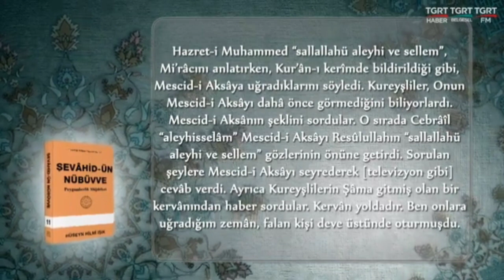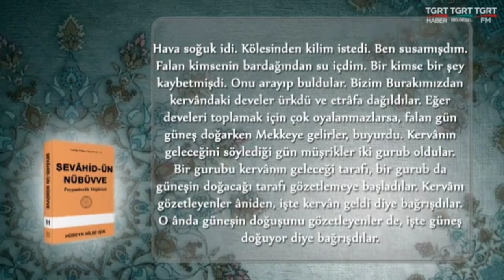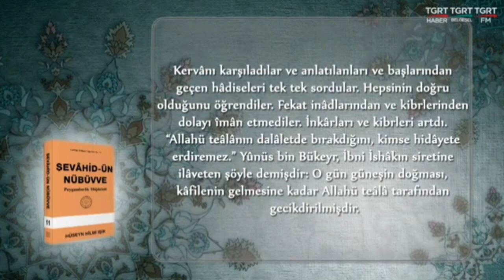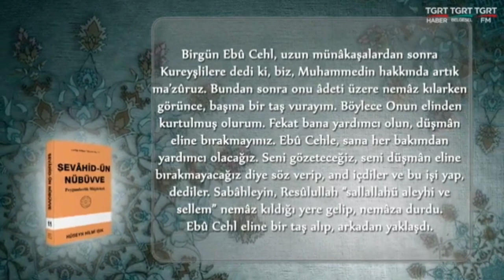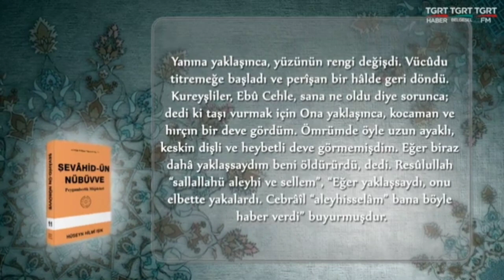Şevâhid-ün Nübüvve Peygamberlik Müjdeleri Hakikat Kitabevi